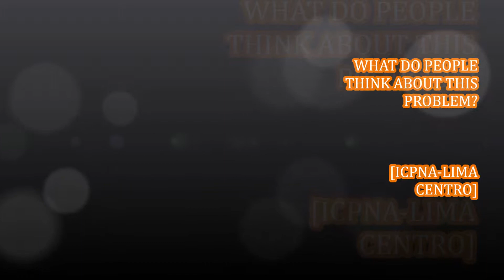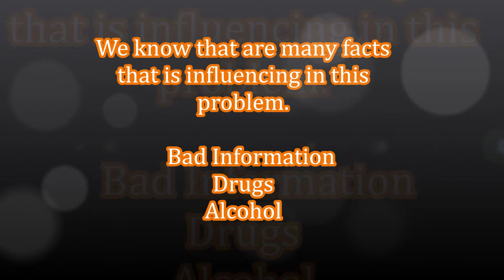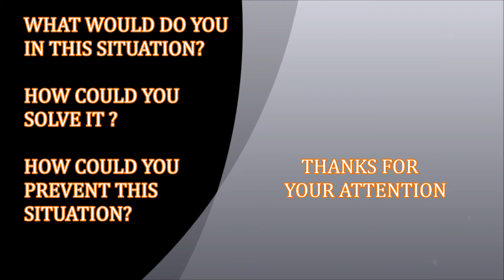ALP INTERMEDIATE 10, Teen Moms, Luis Cueva, Cristian Aguirre y Wendy Sinche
Icpna Lima Centro
Topic: Teen moms